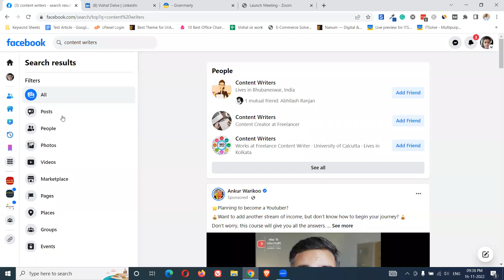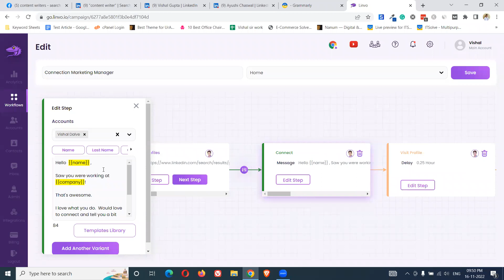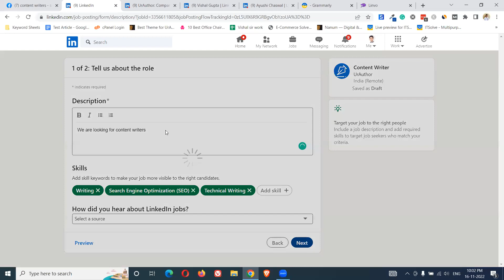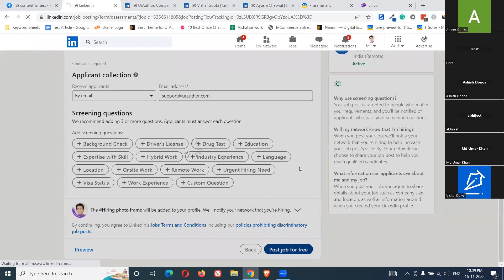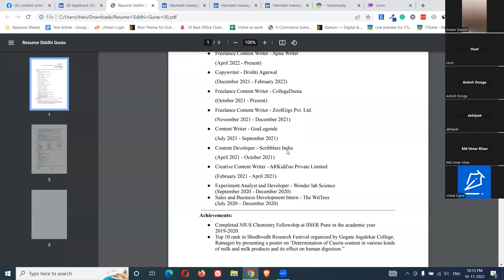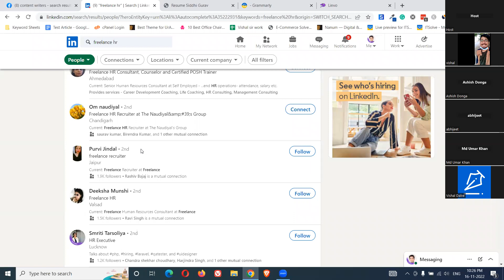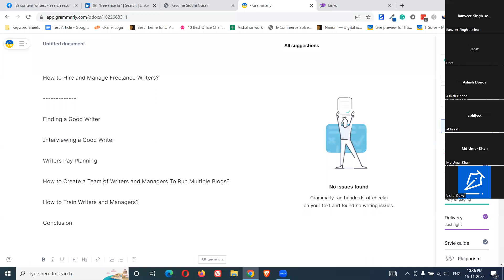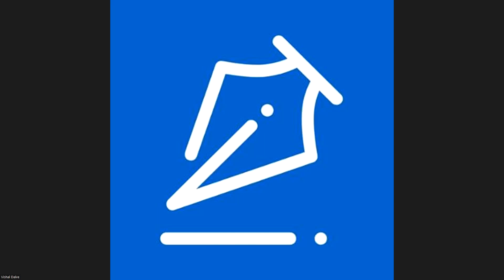How To Hire Content Writers For My Website Using Linkedin At Affordable Price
Are you looking for quality content writers for your own websites?
Are you struggling in finding quality writers after trying lot of platforms??

Cool, You are at the right place, In this video Vishal [ Managing team of writers ] will help you to understand how this system is working. He has worked with top big companies like unacademy, He will be sharing his own experience of Hiring Quality content writers with the help of LinkedIn platform.

Why LinkedIn?

It is the biggest professional platform where you can find best-skilled person for your needs.

Vishal has shown live in the video, How to apply for hiring content writers, How to manage them, and build your own team.

This video will help you alot in finding the best writer for your own projects.